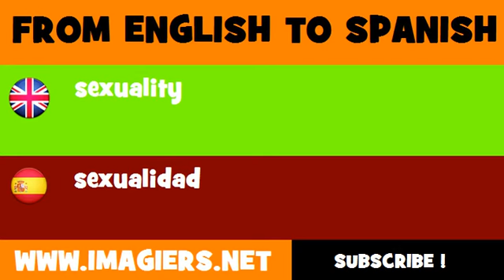ESPAÑOL = INGLÉS = sexualidad